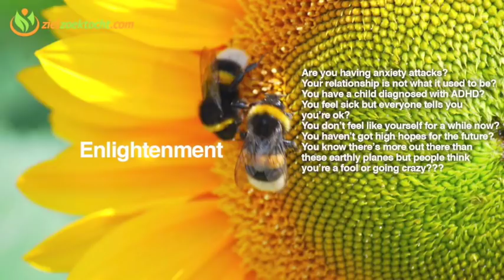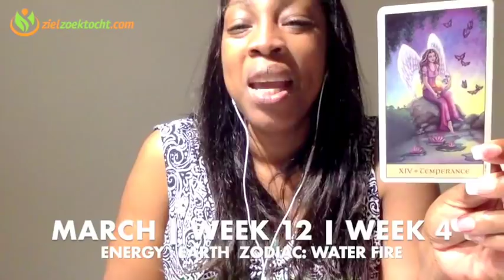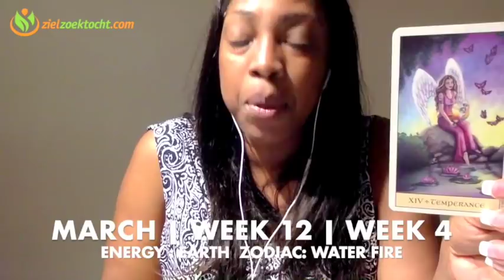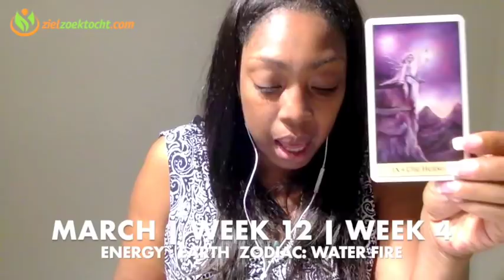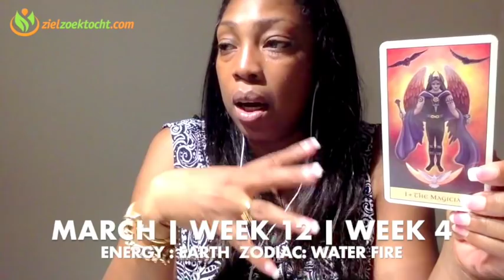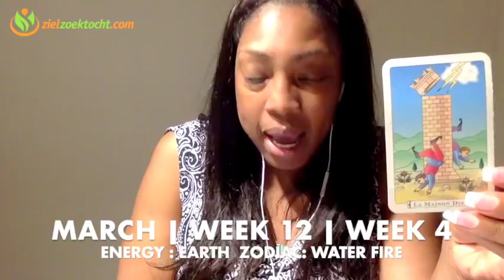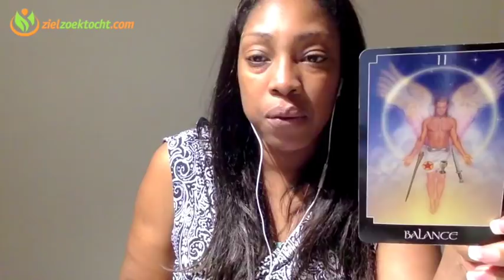AQUARIUS Weekly Psychic Reading | Tarot Horoscope | Week 12 |19 - 25 MARCH